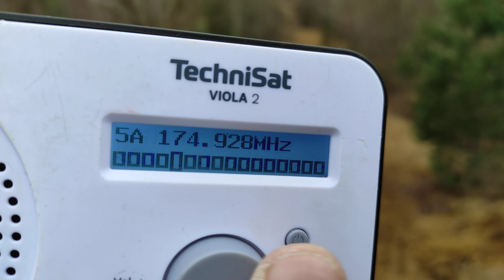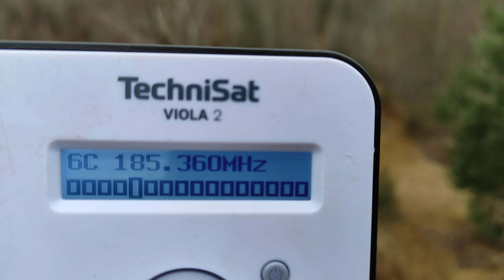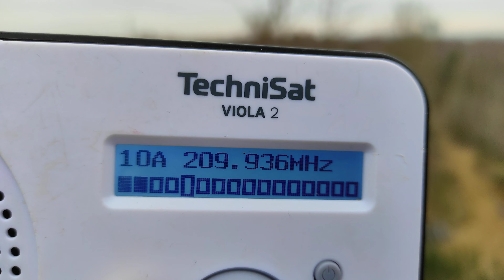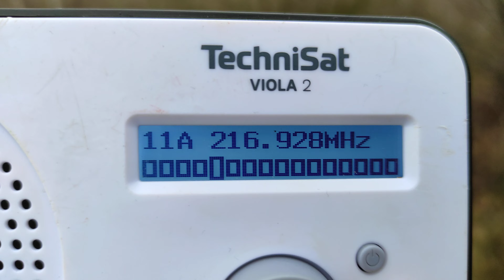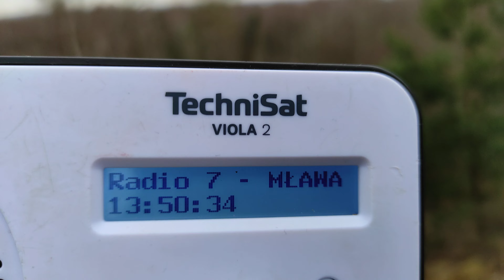Widok z Góry Wilamowskiej od strony wschodniej i pomiar sygnału DAB+ na Violi 2 - 2.01.2022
Dzisiaj pogoda sprzyjała, aktywnemu spędzaniu czasu na zewnątrz dlatego wybrałem się na rower i przy okazji podjechałem na Górę Wilamowską i zrobiłem pomiar całej skali DAB+, warunki dzisiaj były praktycznie żadne.

  Lista stacji i nadajników DAB+

5C - MUX PR (Łódź) TON Łódź *Komin EC-4* 17 KM od nadajnika
6A - MUX PR (Warszawa) TON Płock *Komin b. mleczarni Mitex* 76 KM
6B - MUX PR (Warszawa) RON Skierniewice *Bartniki* 59 KM
10A - MUX DABCAST (Warszawa) Warszawa *Budynek WTT* 116 KM
11A - MUX PR (Bydgoszcz) RCN Solec Kujawski *Kabat* 152 KM